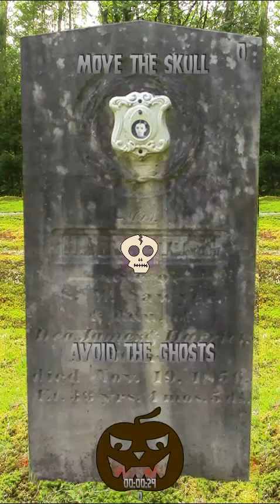Harriett Sawyer 1823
Far far away in the middle of Nowhere Maine sits one of the world’s oldest summer camps for girls. Years before this spot was a girls camp, it was a farm. The farm had a family plot graveyard. The campers can walk to the graveyard and visit Harriett Sawyer if they dare. She is there to greet the bravest. Harriett’s grave has a porcelain photo mounted in place on the front of her stone. It’s the only grave marker like it in the whole graveyard. She must have been very special and her death very tragic for the family to be so grieved to have this done in her honor.

It is said that Harriett feared rabbits. It is camp tradition that any time we pass the graveyard the kids chant, “Bunny, bunny, bunny, bunny, bunny, bunny, rabbit,” until they have safely passed. They say it’s the only way Harriett’s spirit will not follow them back to camp. Because of her gravestone photo and her mysterious tragic death at a young age, Harriett is the official camp ghost.

In 1971 the Blue Team wrote a song for Harriett titled, Born in 1823, and Mr. Mike recorded it during Song Meet using a cassette tape recorder. The recording went down in history because just when the girls sing the lyric, “…or hear her eerie helpless cry…” the recording has strange distortion. An almost vocal high pitched squeal. It’s only a few seconds long before the tape returns to normal. The audio anomaly freaked out everyone when they received the tape in the mail in the winter. Everyone who was present at Song Meet knew there was no scream when the girls performed the song, but only the recording of the Harriett song had that strange scream in it. She had been there – and had let us know it!

This spooky old recording is included in the new game I made called, Harriett Sawyer 1823. In addition, there are several different Halloween songs and spooky audio hauntscapes you can listen to while you play the game depending on whatever mood you’re in.

I’d like to thank the musical talents of Mark Harvey, Mitchell Vaillant, Rain Station, and the Blue and the Gray Girls for making it all happen. ~ Happy Halloween everyone!

Game play is simple. Move the skull to avoid the ghosts. If you can’t avoid the ghosts, click the Jack O’ Lantern at bottom of screen and you can hunt ghosts for 5 whole seconds. Harriett thanks you for visiting her grave. She really does. Come back when you can stay a bit longer.